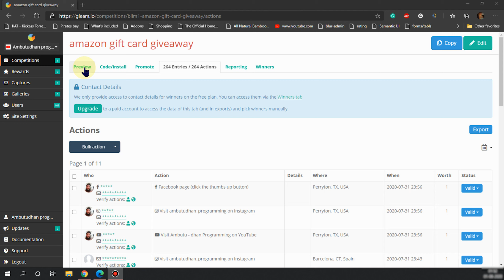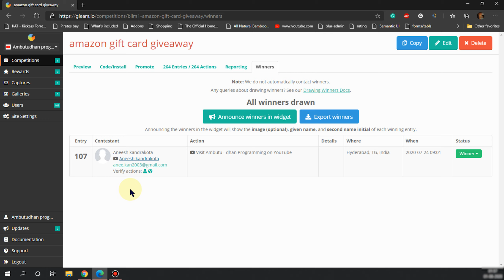100 Subscribers Giveaway Winner | Tamil Community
Ambutudhan Programming is a programming channel by Sasidharan and Sudhakar. We intend to teach programming in a very simple way to remove the notion of it being hard and difficult to understand by explaining it in lamen's terms and giving funny examples. If you have any doubts or errors in any programming language. comment in our video or contact us on Instagram or Facebook, we will help you solve it and teach you what went wrong and how to solve if it happens next time.